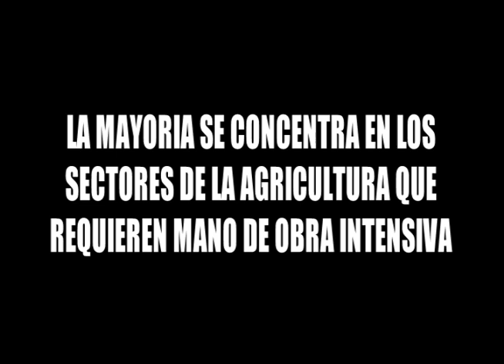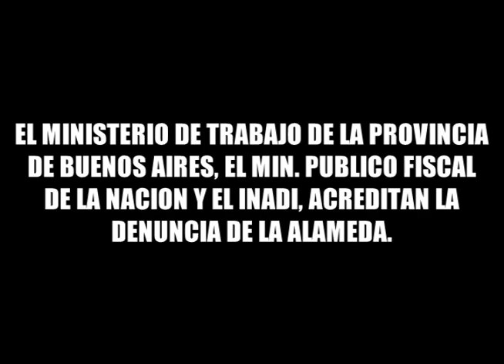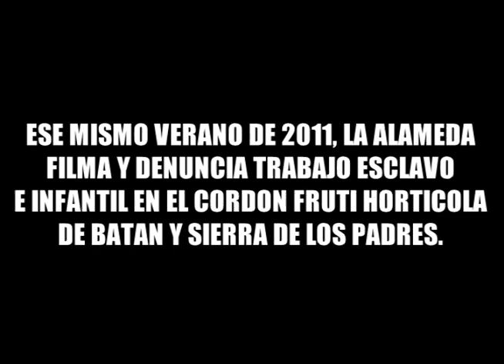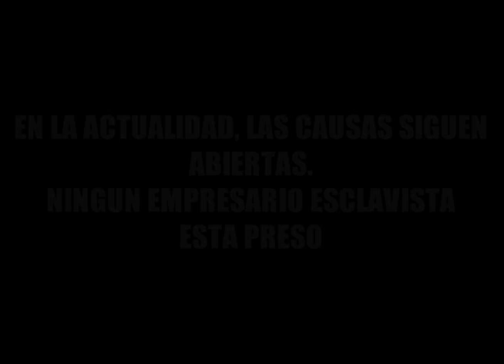TRABAJO ESCLAVO E INFANTIL EN EL CAMPO